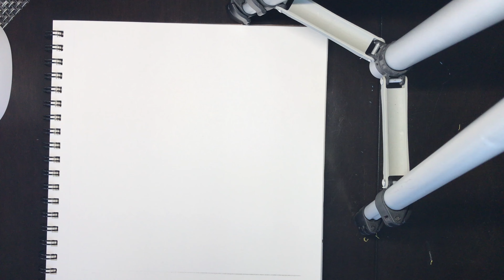Zentangle Art #1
This video is about Zentangle Art made by Sangeeta Kamra